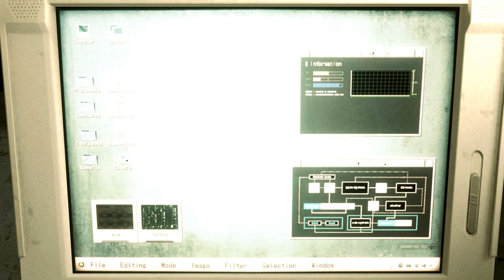Resident Evil 2 Remake Claire in With Hot Red Witch Costume /Biohazard 2 mod [4K]